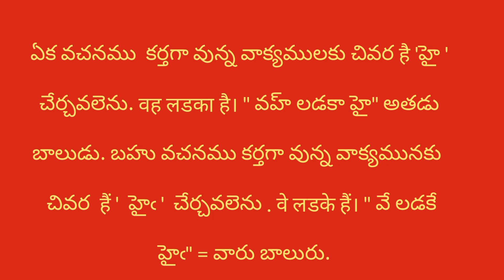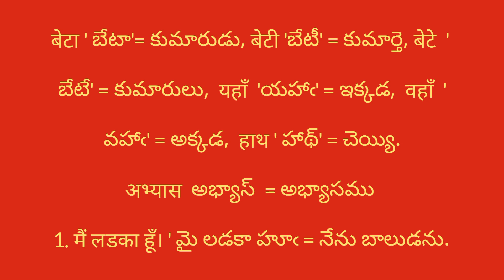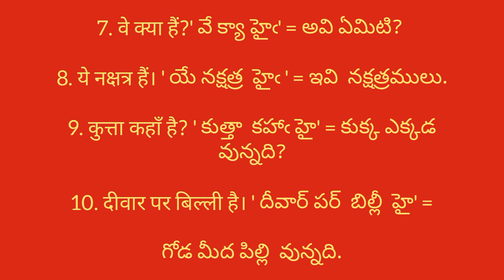VN RAO HINDI, वाक्य, వాక్యము